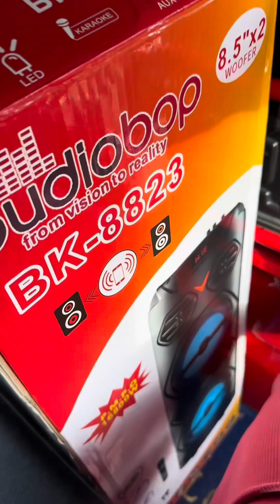A day in my life as a mom of 3